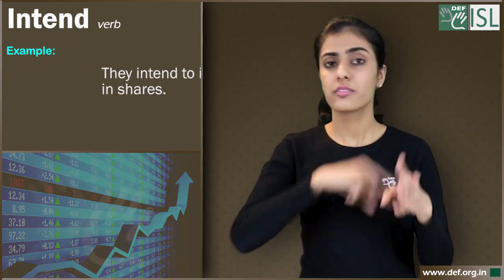Intend (verb) Word of the Day for February 9th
Intend (verb)

Meaning- to have as a plan or purpose.

Example:- 1. We intend to go to Australia next year.
2. I've heard that she intends to leave the company.
3. They intend to invest directly in shares.
4. Do you intend to continue your studies?